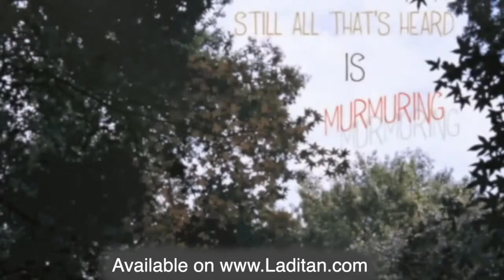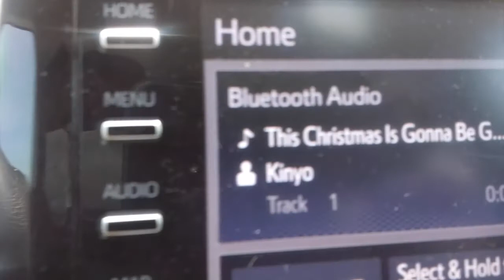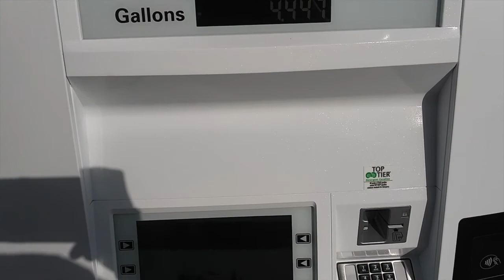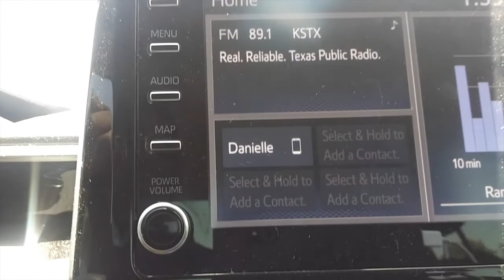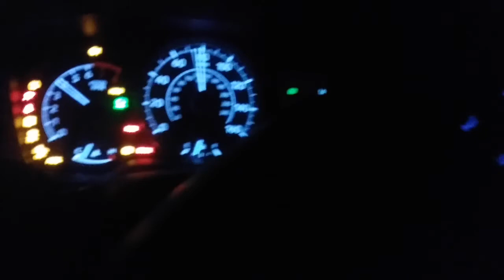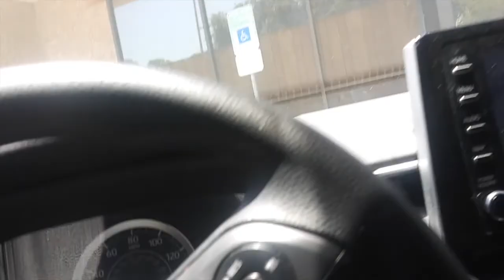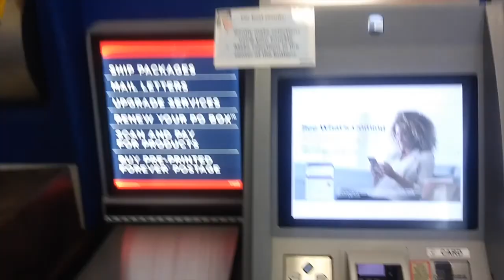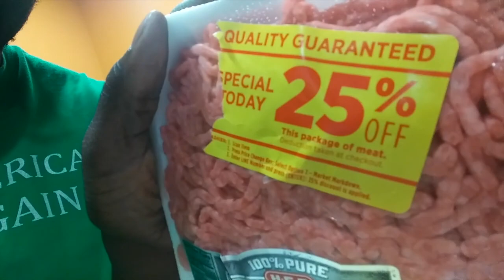A Driving Vlog - Weekly Kinyo #2